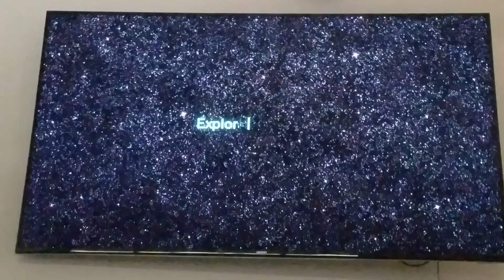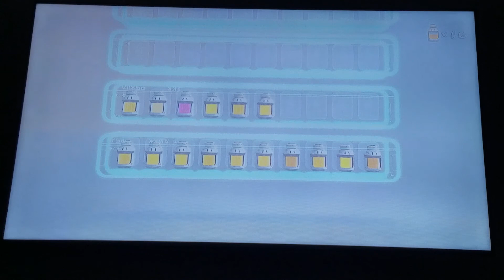Day 10 the fight that was never finished Takory versus The Shaggy Long Legs (Pikmin 3)